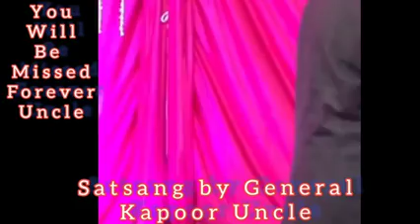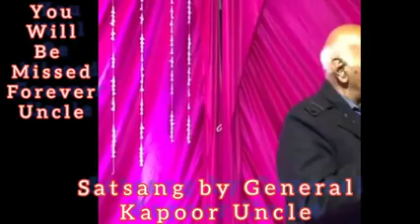530 Satsang by General Kapoor uncle Pure Soul Guruji ke charno me chale gye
Bulbul aunty Satsang